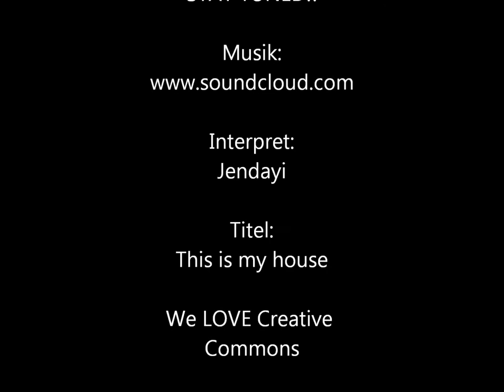Crossgolf Stuttgart Trailer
Ein winzig kleiner Vorgeschmack von dem Videomaterial welches wir am 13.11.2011 in Stuttgart gedreht haben.